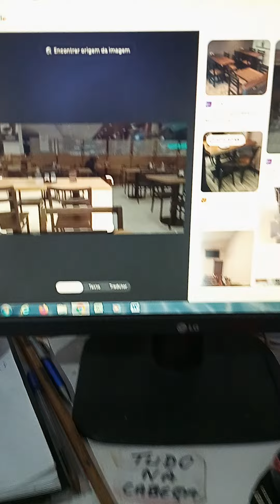Pebuch nos restaurantes